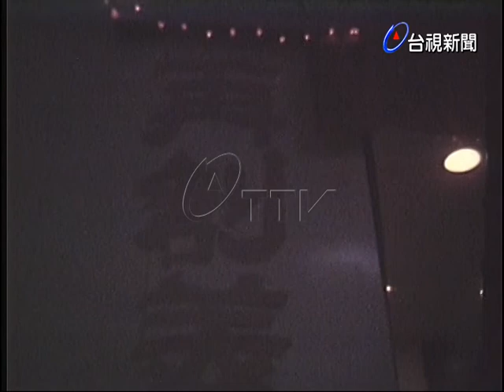新竹警局慰問少年監獄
(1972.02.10)新竹警局慰問少年監獄，表示關心